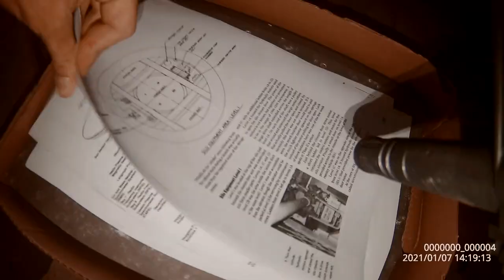Marom-Dolphin Tactical Camera